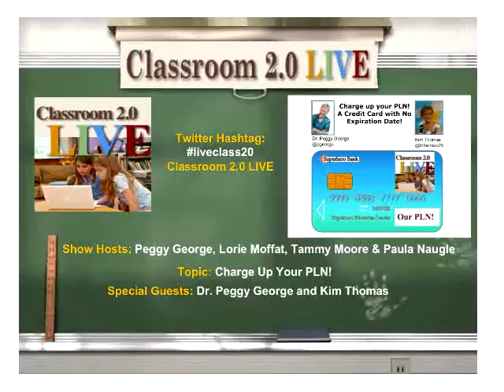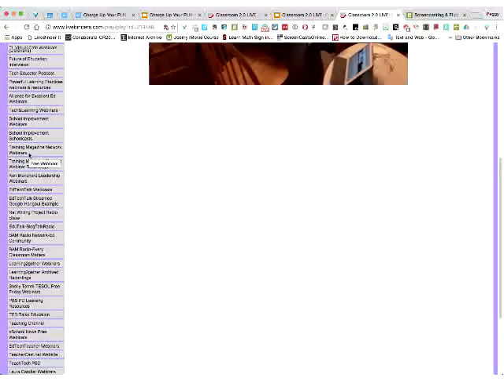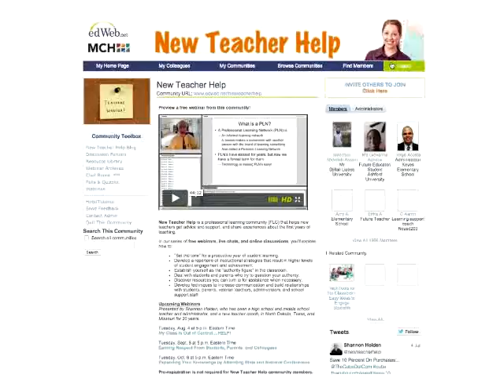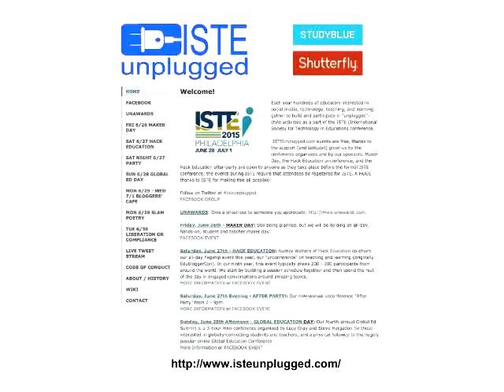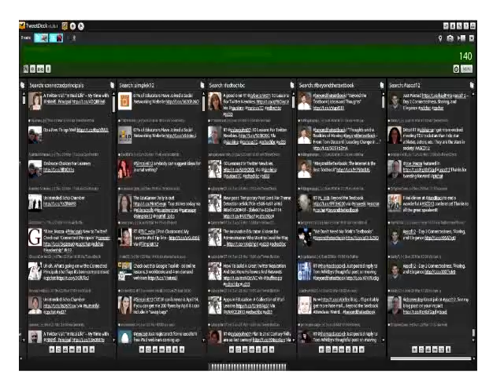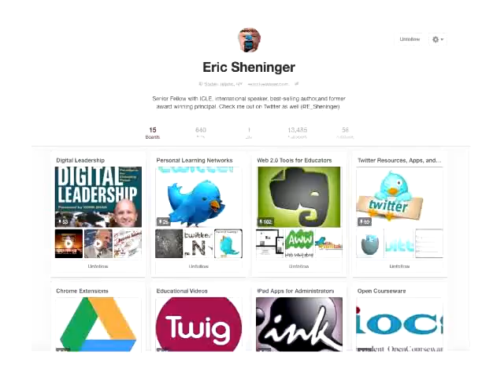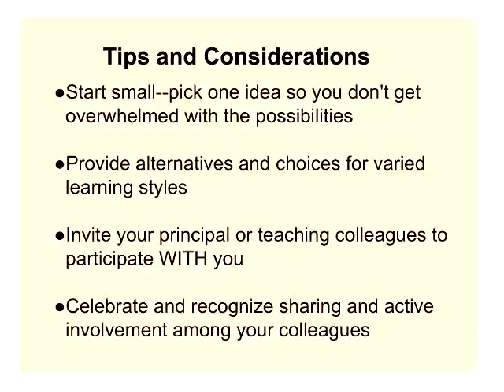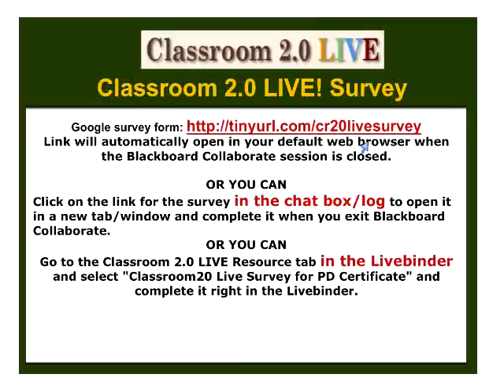Charge Up Your PLN! A Credit Card with No Expiration Date!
Classroom 2.0 LIVE webinar, "Charge Up Your PLN! A Credit Card with no Expiration Date!" with special guest presenters: Dr. Peggy George and Kim Thomas, January 21, 2017. In these times of severe budget cuts and compelling needs for meaningful professional development for teachers, we need high quality, no-cost/low-cost alternatives. They must be flexible and support teachers who are eager to take charge of their own learning in relevant, meaningful ways at times that work for them (“PD on Demand”). Claim your “Super Hero Credit Card” and learn about how to build your PLN through fantastic resources for free, online webinars, virtual conferences, Twitter, Pinterest, Periscope, blogs, Livebinders, and much more. Charge Up Your Super Powers by Charging Up Your PLN!

In this webinar Peggy and Kim will share a Livebinder full of resources to help you build your own professional learning network through participation in and collaboration with many free, virtual learning opportunities.
*Take a guided tour of specific free conferences, webinars and resources available for global educators and receive an introduction to Livebinders as a powerful tool for curating and sharing resources
*Receive tips and resources for tools that will support your learning and sharing including Twitter, Pinterest, Periscope, Blab, blogs and more
*Takeaway: access to the entire Livebinder of curated PD resources to fully explore following the session.

Dr. Peggy George is a retired educator who lives in Phoenix, Arizona, and has been a professional educator for over 50 years with many roles including principal, teacher, special education director and university pre-service teacher education instructor at ASU-W. She hosts the weekly Classroom 2.0 LIVE webinars, is a STAR Discovery Educator and member of the K12 Online Conference Organizer Team. She is an Organizer for EdCampPhoenix and a regular volunteer moderator in the virtual conferences hosted by Steve Hargadon via the Learning Revolution.

Kim Thomas is the Technology Integration Specialist in the Madison School District in Phoenix, AZ.  For 16 years she has been fortunate enough to be able to follow her passion of working with teachers and students in finding fun and interesting ways to integrate technology.  She is also an Organizer for EdCampPhoenix and a STAR Discovery Educator. Prior to this position Kim was a 4th-6th grade teacher in the Glendale Elementary School District.